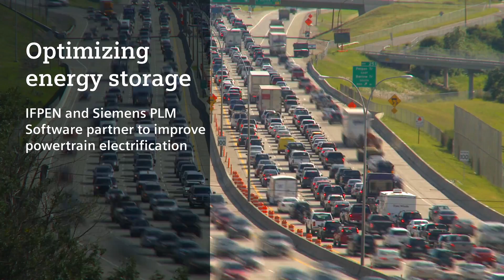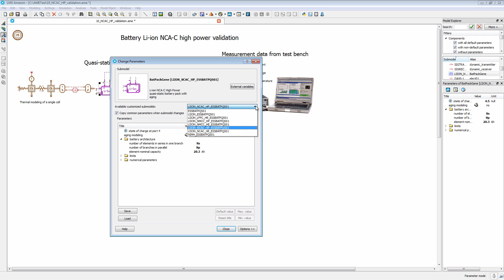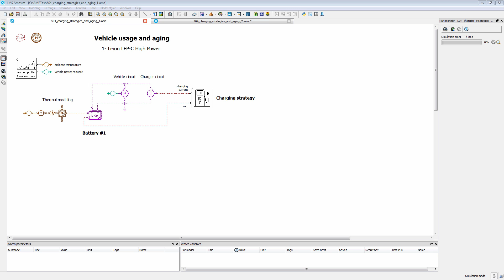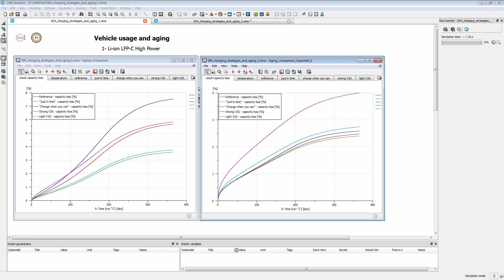IFP Energies nouvelles - Optimizing energy storage with Simcenter Amesim - French version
Martin Petit, research engineer at IFP Energies nouvelles, explains how Simcenter Amesim software and its energy storage solution helps customers to optimize energy storage devices.